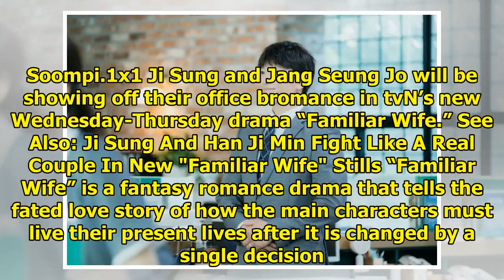Ji Sung And Jang Seung Jo Are Handsome Businessmen In Upcoming Drama "Familiar Wife"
Display. Sharethrough. Soompi.1x1 Ji Sung and Jang Seung Jo will be showing off their office bromanc...